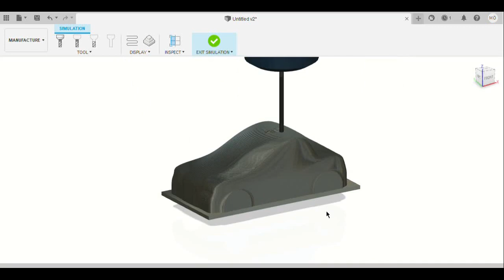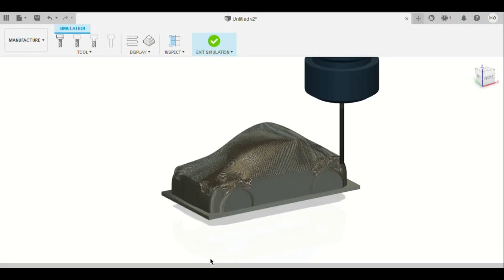Sample Car Body with Fusion360 CAM